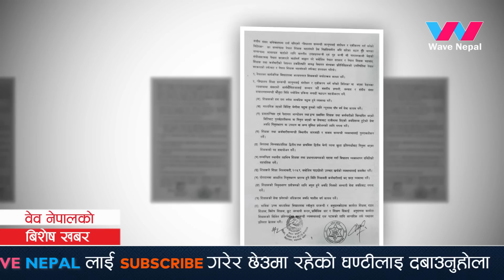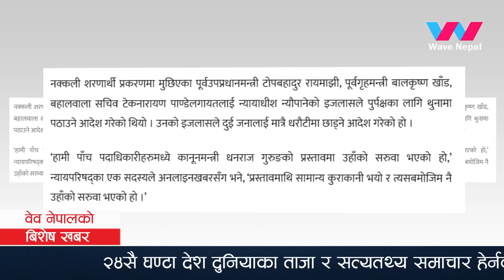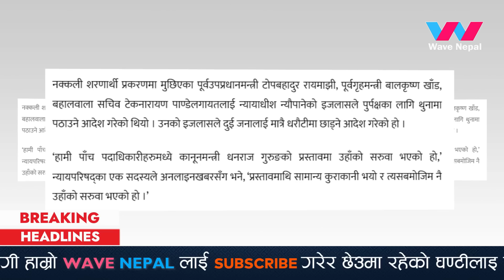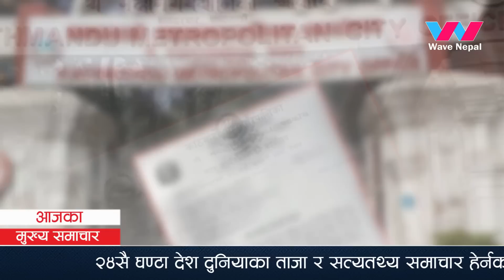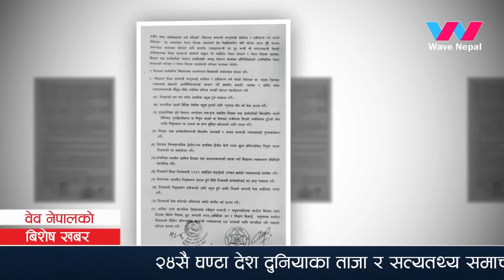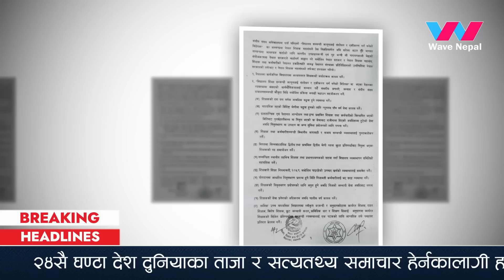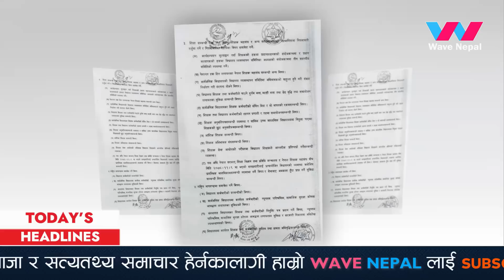Today News🔴Aajaka Mukhya Samachar | Asoj 6 gate 2080 | असोज ६ गतेका मुख्य समाचार | Nepali News Today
Nepali news - today news | aaja ka mukhya samachar, nepali samachar live |